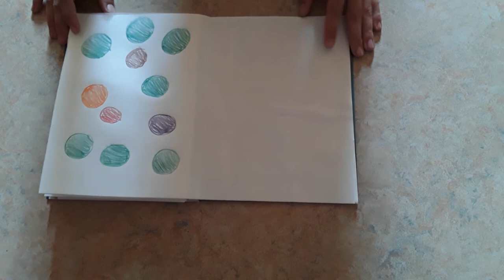Atelier Lavater 26 juin 2019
Atelier Lavater autour du conte du petit chaperon rouge.
Création d'un livre accordéon.